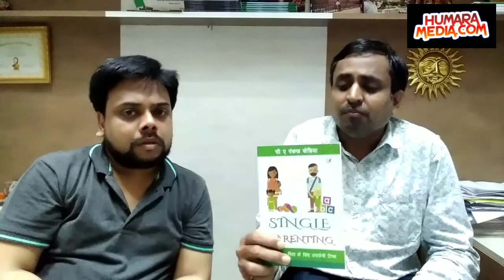Yeh Video jarur Dekhe | अपने व्यस्त जीवन में से कुछ समय जरूर निकालें ।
Yeh Video jarur Dekhe ..